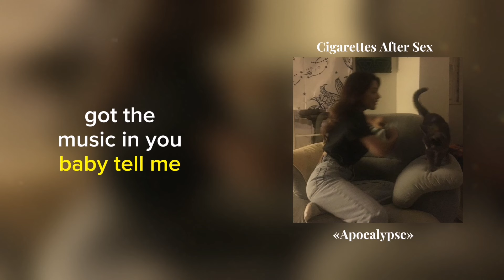Cigarettes After Sex - Apocalypse (lyrics)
Happy viewing ❤️

«LYRICS»
You leapt from crumbling bridges watching cityscapes turn to dust
Filming helicopters crashing in the ocean from way above

Got the music in you baby, tell me why
You've been locked in here forever and you just can't say goodbye

Kisses on the foreheads of the lovers wrapped in your arms
You've been hiding them in hollowed out pianos left in the dark

Your lips, my lips, apocalypse
Go and sneak us through the rivers, flood is rising up on your knees, oh please
Come out and haunt me, I know you want me

Sharing all your secrets with each other since you were kids
Sleeping soundly with the locket that she gave you clutched in your fist

Ooh-oh, when you're all alone, I will reach for you
When you're feeling low, I will be there, too